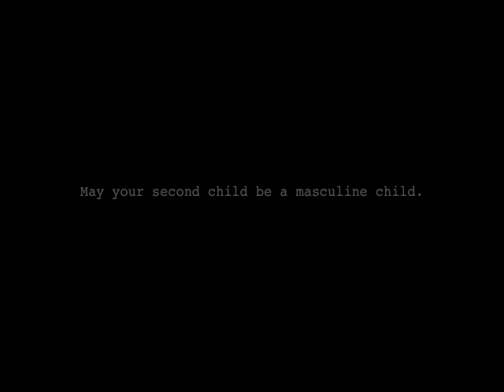BabyG(uid)otti(1month old).mov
This is a video of my newest grandson Theo Guidotti, shortly after he got a new pink leisure suit that he is obviously very conflicted about.  On the one hand he thinks it flattering, on the other he worries about coming off as one of the Sopranos - not likely to dress appropriately for his tony neighborhood in Brooklyn.  He is dreaming in dialog - and getting some responses - albeit befuddled from his older brother Ellis who remains off camera until the very end- after the penultimate title..

Of course, my son Ted, did the filming and editing.  I found the video very highly amusing and can't wait to show it at the next Unico meeting here in Stamford - an organization dedicated to cultural continuity within the Italian American community.    I would like them to know that I am doing my part as a lifetime member to make sure the Guidotti's continue to help elevate the image of Italian Americans.

I hope you all enjoy it as much as I did.

I particularly hope that all my relatives in Italy embrace this reaffirmation of our strong proud Italian roots.  The Guidottis have joined the ranks of all the other proud Italians who do and who have lived in Brooklyn.  America's second largest city!

I'm sorry for whatever reasons that while I posted this on my Facebook page, it really wasn't made accessible to all the folks in my network - especially to those that I sent there to see it.  I don't know if that is a size issue or what.  I will be calling someone at Facebook to deal with that issue for futures.